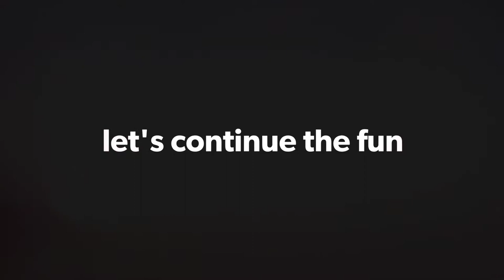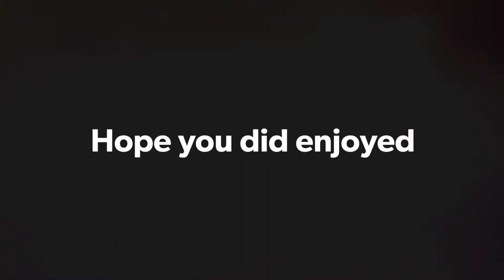Aspire Park 2.0 Part 02 | Qanoypi Vlog